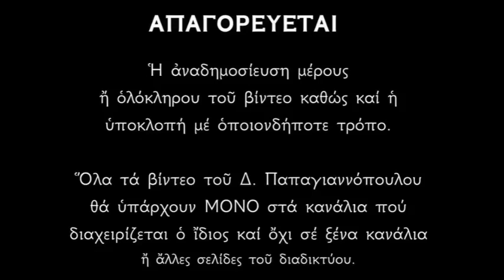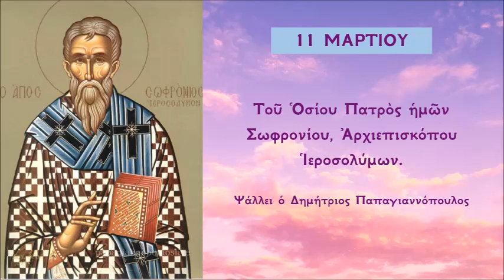11 ΜΑΡΤΙΟΥ - Απολυτίκιο Αγίου Σωφρονίου Ιεροσολύμων | Δημήτριος Παπαγιαννόπουλος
Σωφροσύνης τὴν αἴγλην πλουτήσας Ὅσιε, τῆς εὐσέβειας ἐκφαίνεις τὸν ὑπὲρ νοῦν φωτισμόν, ταὶς τῶν λόγων ἀστραπαὶς Πάτερ Σωφρόνιε, σὺ γὰρ σοφίας κοινωνός, διὰ βίου γεγονῶς, στηρίζεις τὴν Ἐκκλησίαν, ὡς εὐκλεὴς Ἱεράρχης, καὶ πρεσβευτὴς ἠμῶν πρὸς Κύριον.

*** ΠΡΟΣΟΧΗ !!!